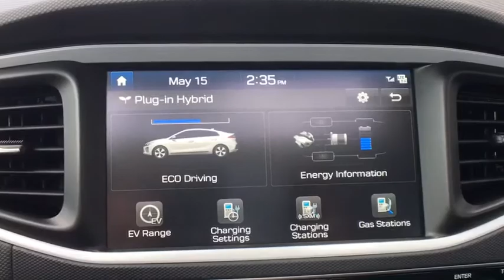2019 Hyundai IONIQ_Plug-In_Hybrid Vestal, Binghamton, Ithaca, Johnson City, Big Flats, NY HY5167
New 2019 Hyundai IONIQ_Plug-In_Hybrid available in Vestal, New York at Miller Auto Team. Servicing the Binghamton, Ithaca, Johnson City, Big Flats, NY area.